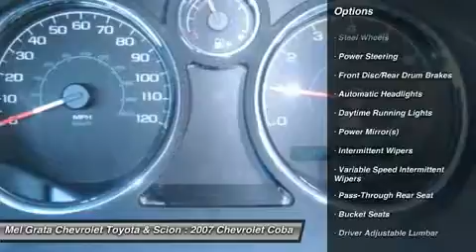2007 CHEVROLET COBALT Hermitage, PA 72302A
2007 CHEVROLET COBALT Hermitage, PA
Stock# 72302A